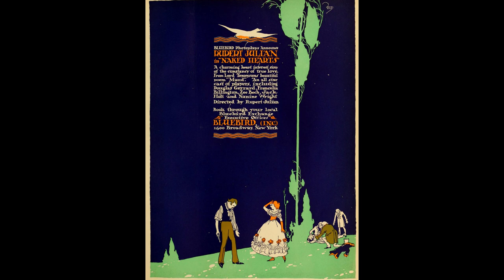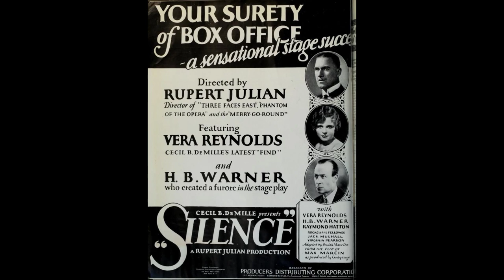Rupert Julian: Master of New Zealand Cinema | Actors & Actresses Biography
Julian was born Thomas Percival Hayes in Whangaroa, New Zealand, son of John Daly Hayes and Eliza Harriet Hayes. His father was a rancher who…

e1ab